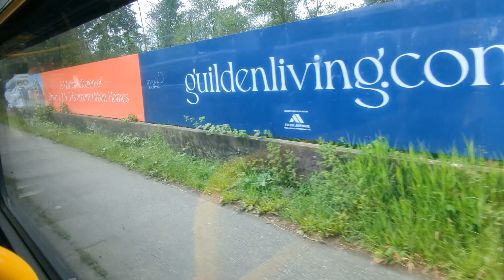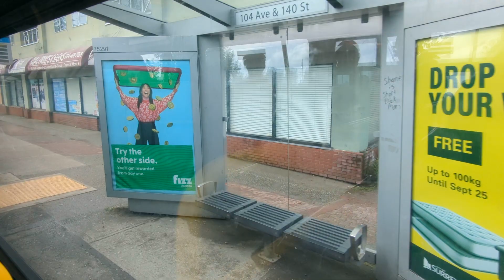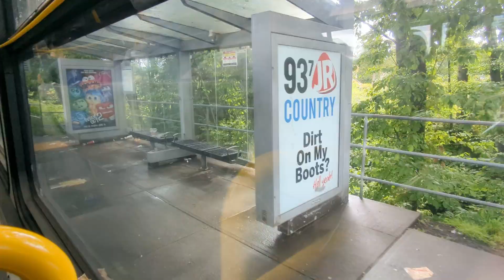Translink CMBC 15019 on the R1 to Newton exchange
Jun 16th 2024, we take a ride on 15019, a 2015 NFI XDE60 and also a recent transfer from BTC on the R1 full route to Newton exchange

Transmission: Allison H 50 EP hybrid drive